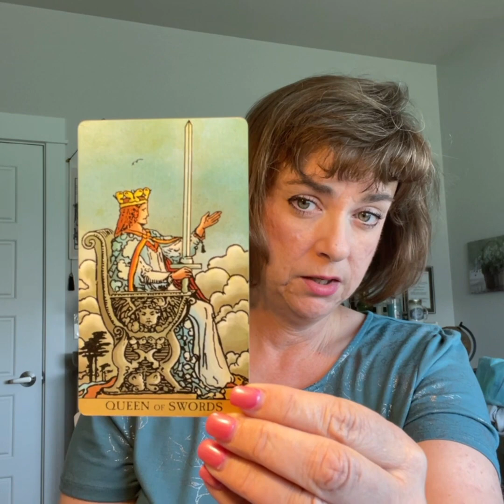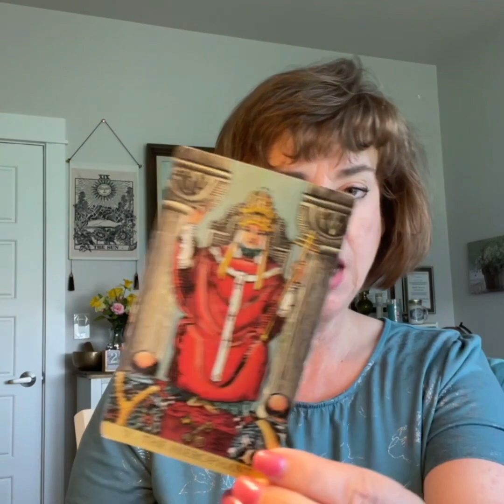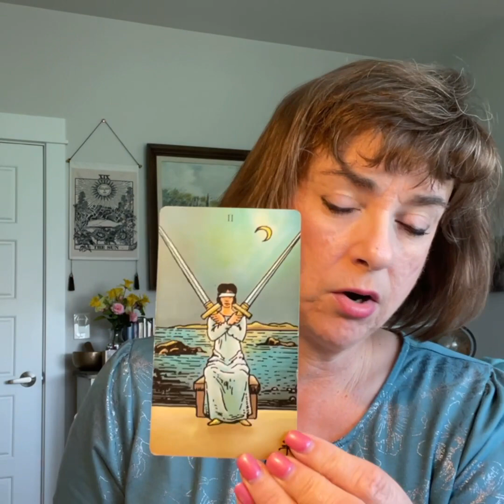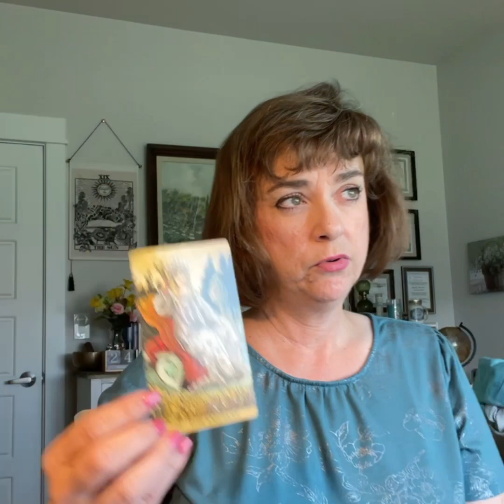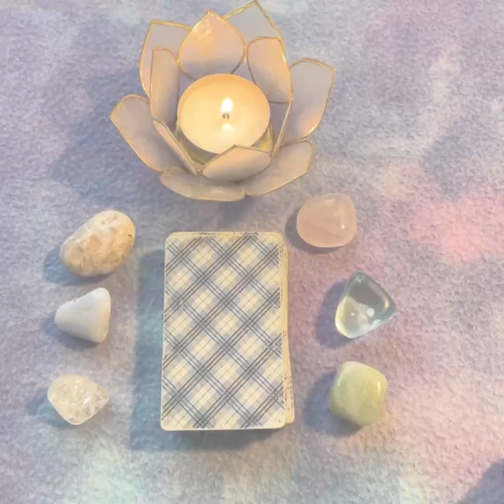Prigozhin Plane Crash - Who is Responsible?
This reading is strictly my opinion based on my intuition and unique interpretation of the cards.

If you’d like to receive weekly or monthly readings, sign up for my Patreon page where you can receive a personalized Peek at Your Week, Your Month Ahead, and many other perks just for my Patrons.

Did you know that the scent of essential oils and sound share frequencies of vibration?

NEW:   I’m featuring Essences of Light Personalized Essentials Intuitively guided essential oil aromatherapy specific to your energy field. It’s like having a reading in a bottle!  Schedule your session today!

I am on Minds:
Minds.com/intuitiveedge/

On Odysee!